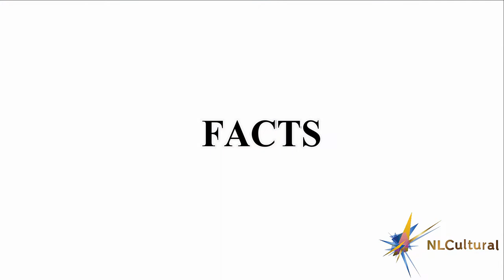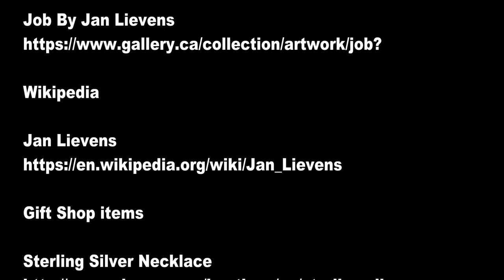Job By Jan Lievens - National Gallery of Canada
To see various attractions of Job By Jan Lievens at the National Gallery of Canada click this

Visit Ontario, Canada and see Job By Jan Lievens at the National Gallery of Canada

Lievens painted this in competition with Rembrandt, his friend and rival. Both artists sought to find compelling and novel means of exploring emotional states. Job’s mute but powerfully expressive body conveys his resignation to divine will.